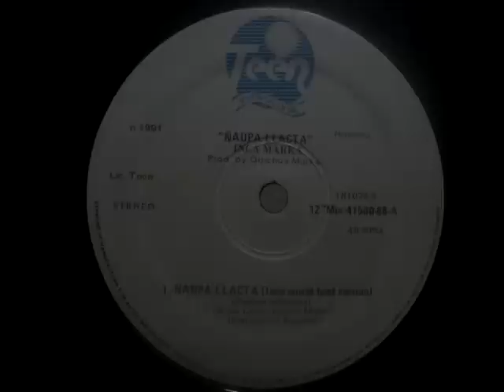ÑAUPA LLACTA - inca word beat)quichua marka 1991 remix